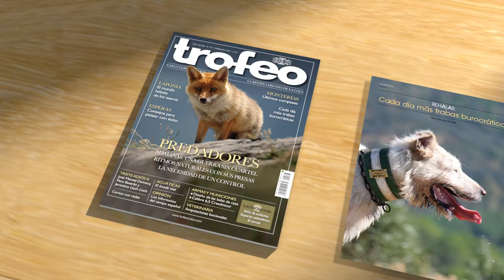Revista Trofeo Caza Febrero 2018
Ya en todos los quioscos nuestro número de febrero: todo lo que deberías saber sobre los predadores y su control y consejos para no desesperar en las esperas.

En nuestros reportajes podéis leerlo todo sobre la historia de los predadores y sus ritmos naturales, los cuadernos de campo de LAPONIA, y los mejores consejos para postear con éxito en las esperas.

También podéis seguir toda la actualidad y el mejor análisis gracias a nuestras secciones habituales, Perros de caza, Armas y municiones de caza, Motor, Gastronomía.

Trofeo Caza nº 573 febrero 2018 ya en tu quiosco y en los principales quioscos digitales Kiosko y Más y Orbyt.